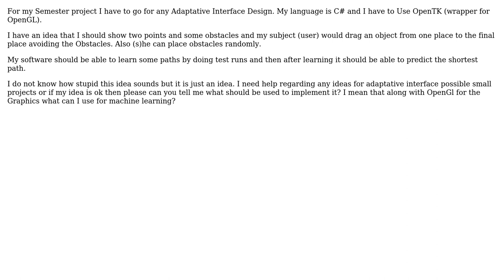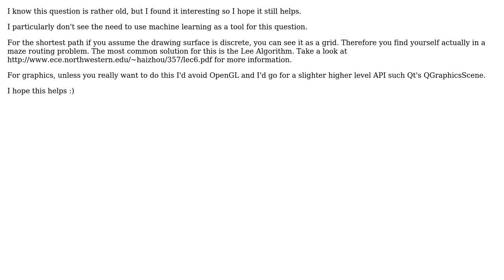Software Engineering: Adaptative interface with Open GL and machine learning in C#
With thanks & praise to God, and with thanks to the many people who have made this project possible! | Content (except music & images) licensed under CC BY-SA | Music | Images & others | With thanks to user yannis user Vitor Py user Afnan and the Stack Exchange Network Trademarks are property of their respective owners. You are responsible for your own actions.